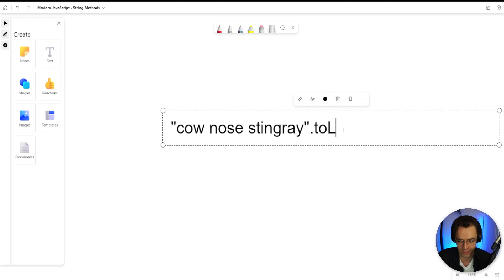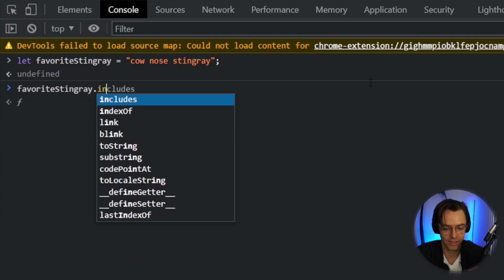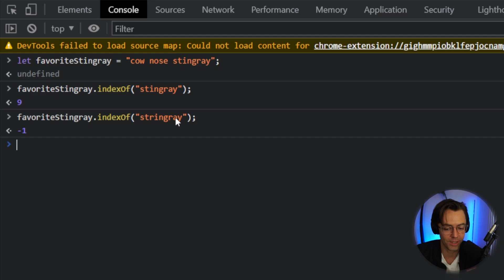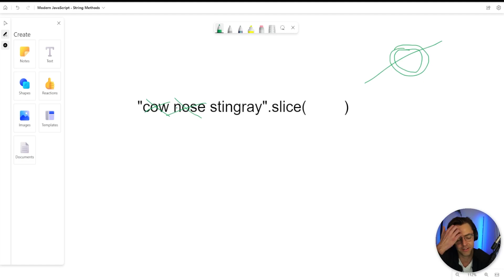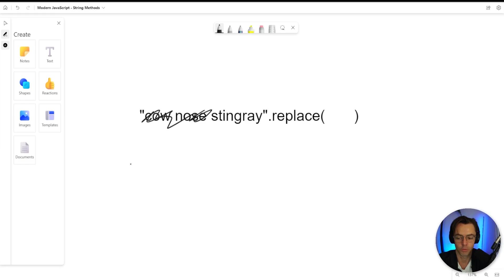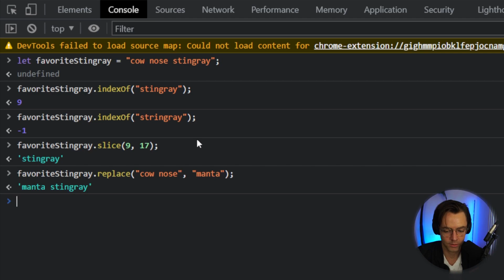JavaScript 2023 - 6. String Methods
JavaScript 2023 - String Methods